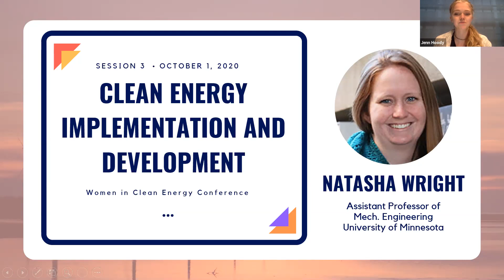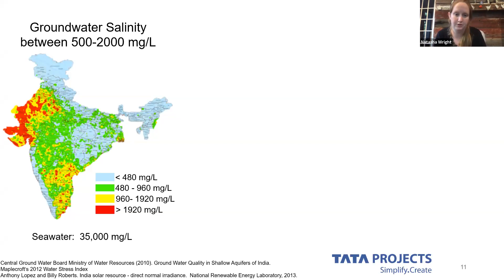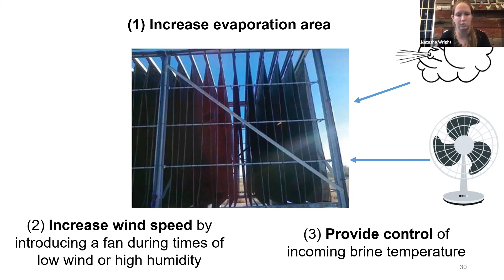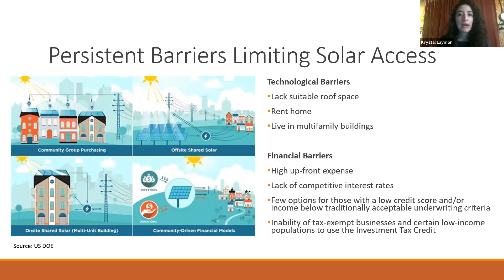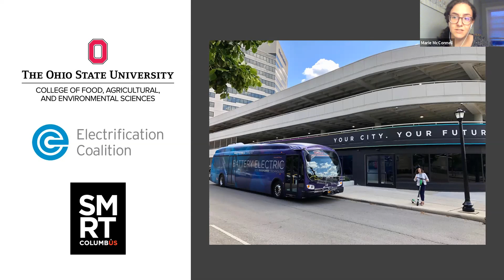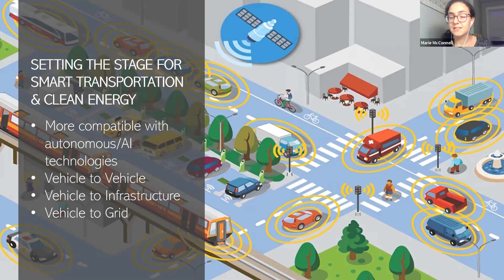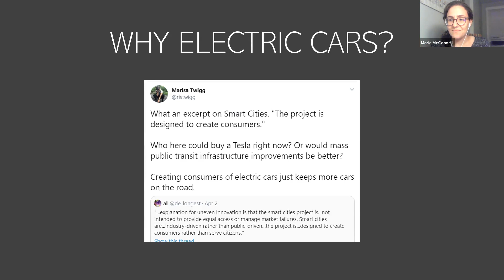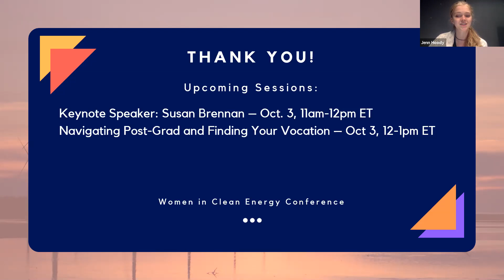Fall 2020 Women in Clean Energy Conference - Social Impact of Clean Energy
The growing impacts of climate change have inspired many of u s to make changes in our lives to have a positive impact on our planet. These women are taking “change for good” to the next level. Join us for a session on clean energy and social impact to learn how women across the country are ensuring the clean energy revolution is beneficial for everyone. Feature speakers include Dr. Natasha Wright, Assistant Professor of Mechanical Engineering at the University of Minnesota – Twin Cities, Krystal Laymon, Supervisory Emergency Management Specialist at the Federal Emergency Management Agency (FEMA), and Marie McConnell, Outreach and Organizing Manager at Drive Electric Ohio.